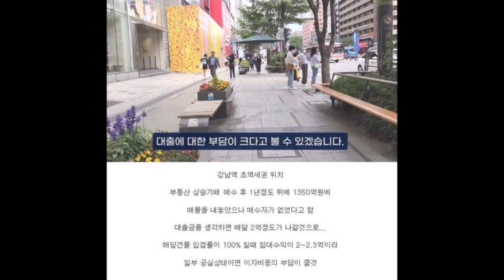ส่งกำลังใจให้นางเอกดัง